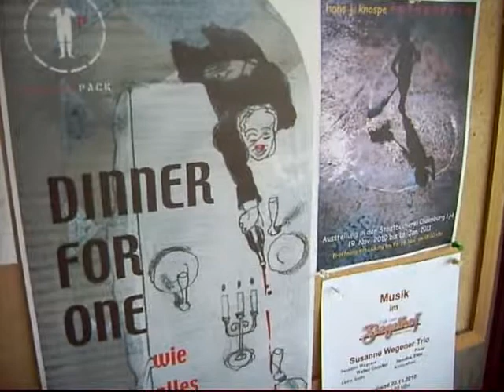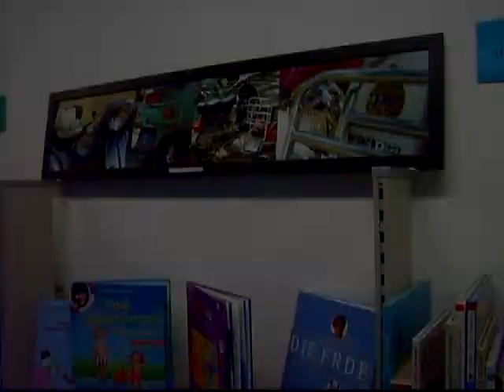Exhibition Part 1 hans j. knospe retrospective of 35 years fotopoesie (photo-poetry)...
...at the public library Oldenburg-Holstein Germany from November 19 th 2010 until January 18 th 2011